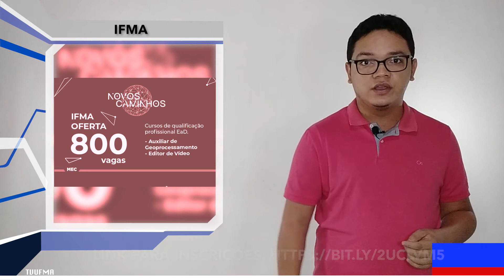BOLETIM TV UFMA - 12/06/20